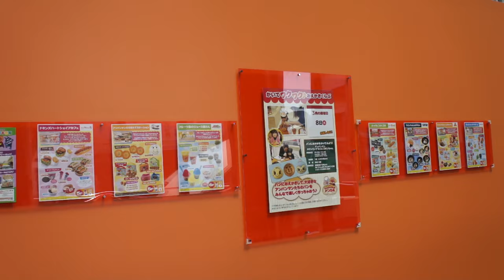アンパンマンミュージアム 福岡 入り口 Anpanman Museum Fukuoka Entrance 2017/03/28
福岡、アンパンマンミュージアムの5階に、エレベーターを上がった後の景色です。入場券を買うチケット売り場まで、1分ほどかかります。

２．　アップロード通知を受け取る、アップロード情報のみをフィールドに

３．保存ボタンを押す。